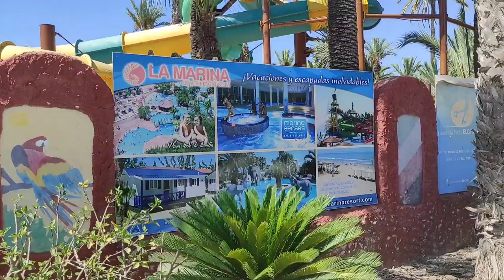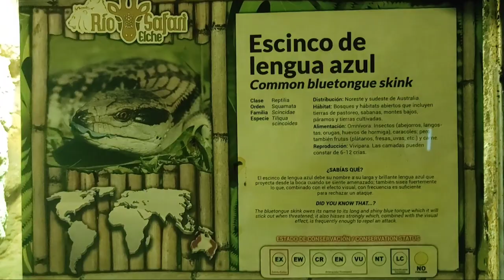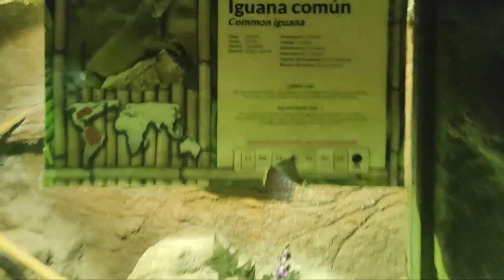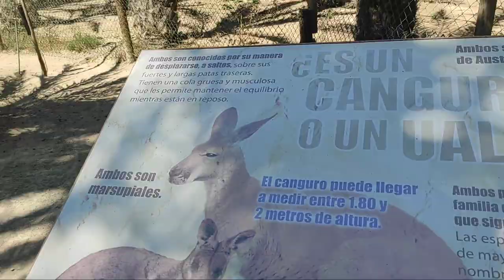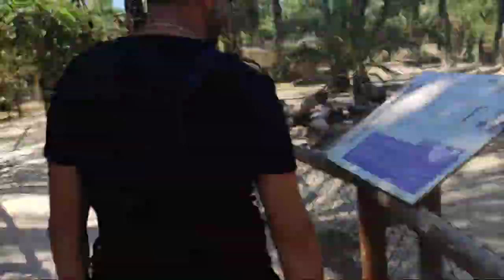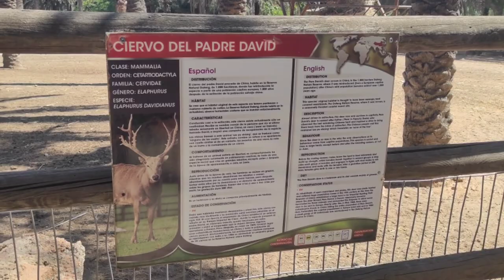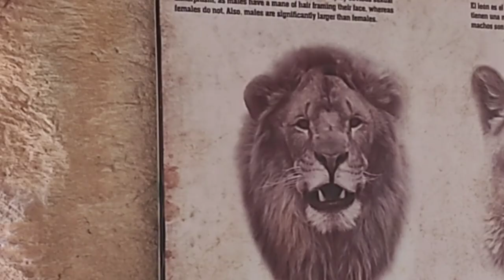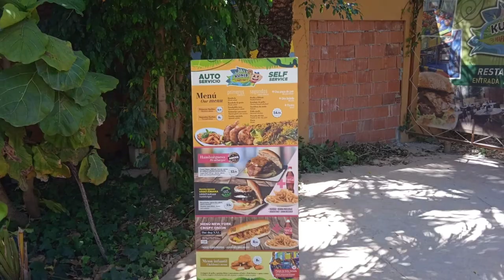Río Safari Elche.حديقة الحيوانات مع مسبح للاطفال في Elche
Zoo and children's pool Safari Elche.